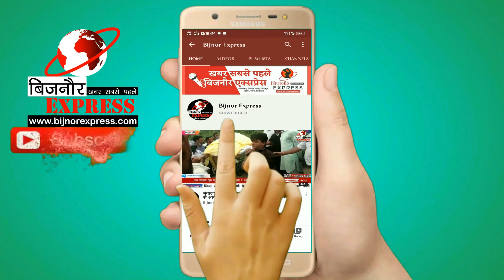BIjnor News || नजीबाबाद के उच्च प्राथमिक विद्यालय अलीपुरा में साफ सफाई करते बच्चो का वीडियो वारयल।